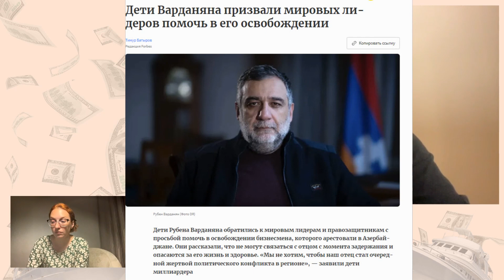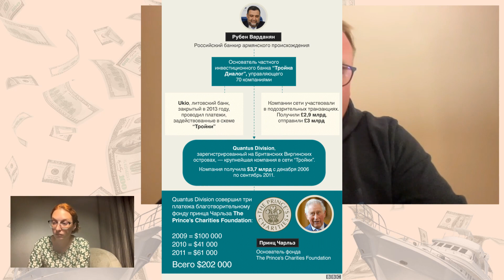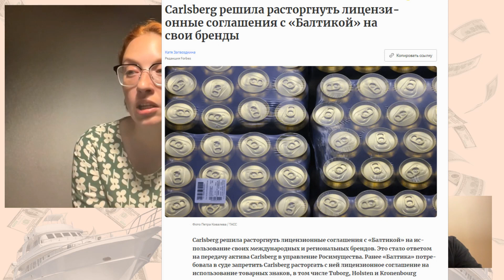БТП: Последствия ареста Варданяна/Национализация в РФ пока всё?/Швейцарские банки и российская элита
Генеральный директор Трансперенси Интернешнл Russia Илья Шуманов продолжает разбирать самые инетерсные сюжеты, связанные с санкционной политикой, олигархами и коррупционными схемами. В свежем выпуске "Богатые тоже прячут" мы расскажем о последствиях ареста Рубена Варданяна, приостановке процесса национализации иностранных активов в России и внимании Минюста США к швейцарским банкам, которые стали настоящим приютом для детей путинской элиты.

Больше нас:
Татьяна Фельгенгауэр